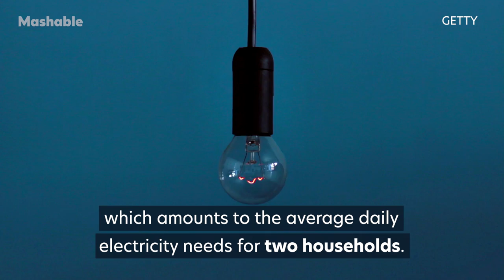This Roadside Wind Turbine Turns Traffic Into Energy | Future Blink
ENLIL is a roadside turbine designed to capture wind power from highway traffic.